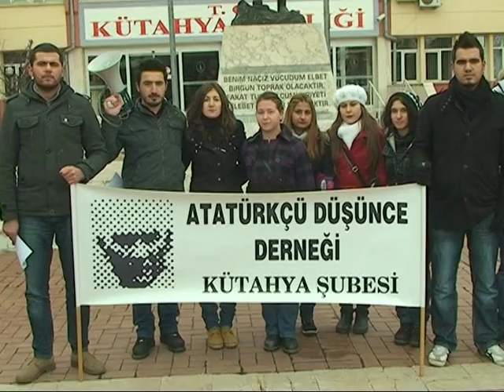TÜRK ULUSUNUN GÖNLÜNDE YER ALMIŞTIR.mpg